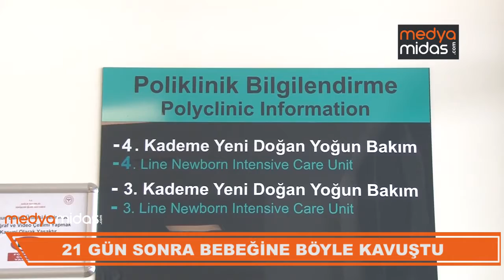HAMİLEYKEN KORONAVİRÜSE YAKALANAN ANNE BEBEĞİNE DOĞUM GÜNÜNDE KAVUŞTU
Eskişehir’de hamilelik döneminde aşı yaptırmayan ve koronavirüse yakalanan Duygu Yetgin Aygün, Eskişehir Şehir Hastanesi'nde doğumdan 21 gün sonra ilk kez kızı İpek’i görmenin mutluluğuyla gözyaşlarına boğuldu.

medyamidas.com Frigya'dan Truva'ya... Gerçek haberin peşinde...